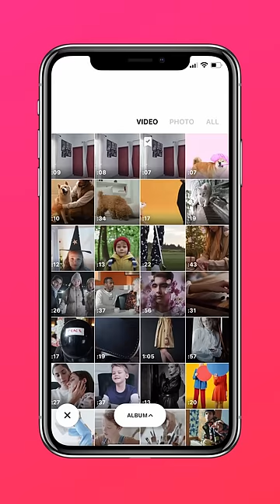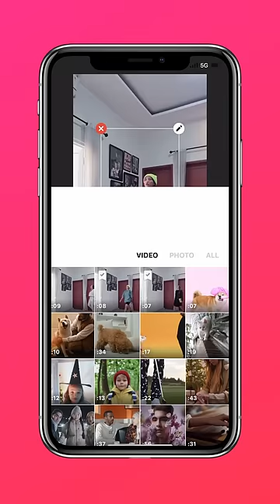Runaway Clone Effect Video Editing Tricks (InShot Tutorial)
This video will show you the editing tricks for the Runaway Clone effect, which is trending on Tiktok and Reels. Just follow the steps below, you can easily make a creative outfits video like you are on a fashion show.

𝐒𝐭𝐞𝐩 𝟏. Shoot videos with different outfits at a fixed angle
𝐒𝐭𝐞𝐩 𝟐. Edit the videos with PIP & Mask tool
 Import the 1st video
Add the 2nd video at perfect timing
Add keyframe and adjust the mask area according to the position

𝐒𝐭𝐞𝐩 𝟑. Repeat the steps and add more outfits